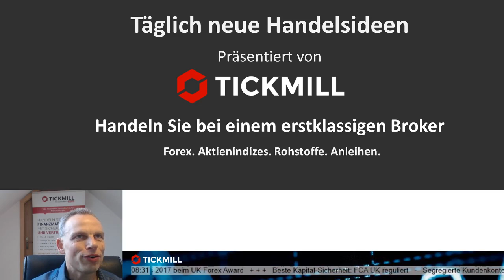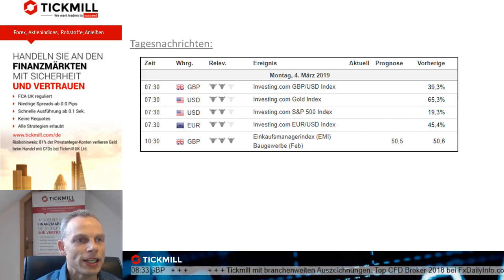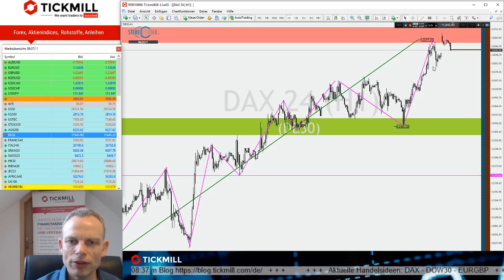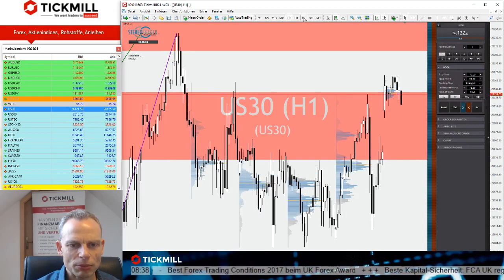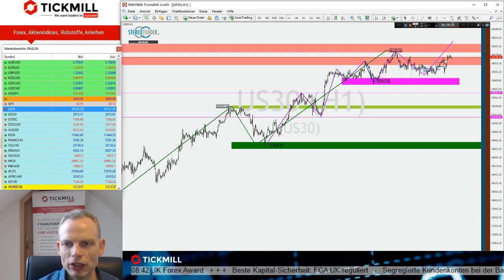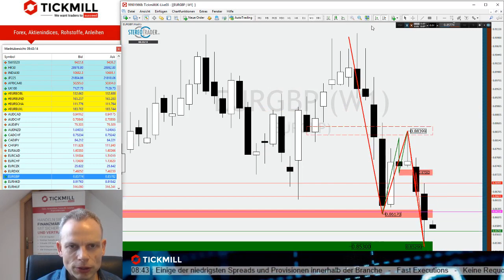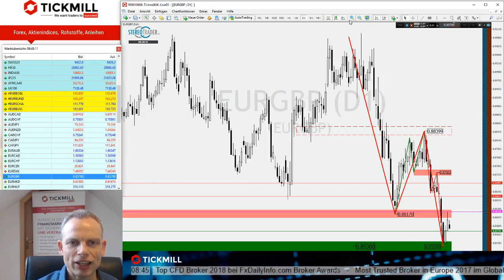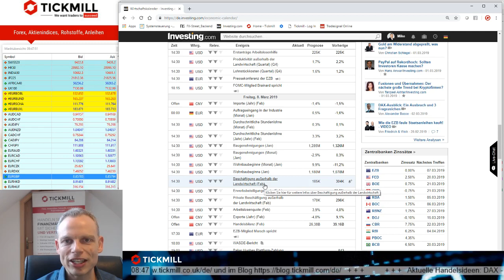DAX, DOW30 und EURGBP - Der Wochenstart mit Tickmill